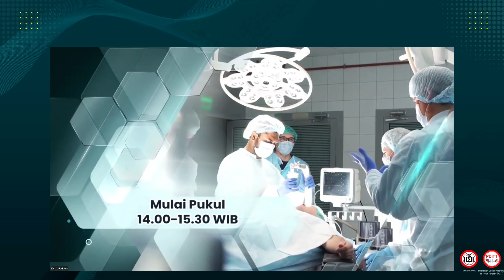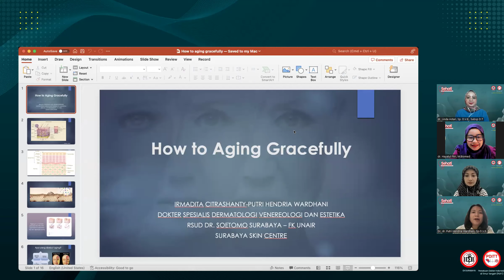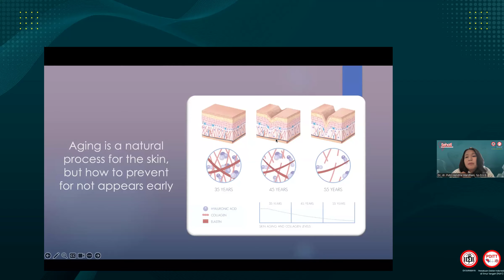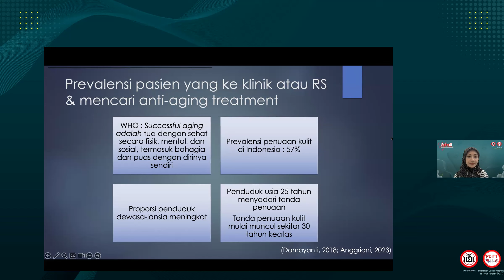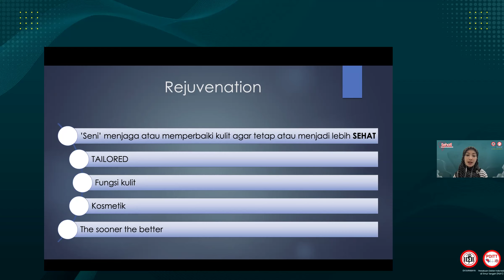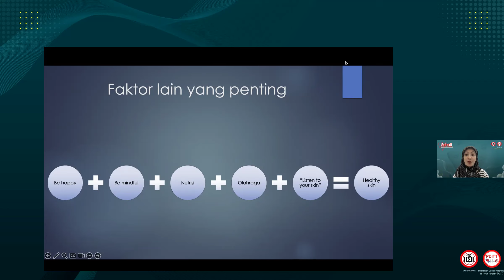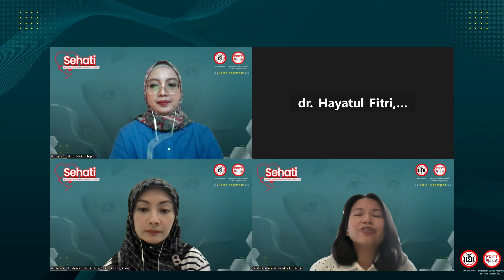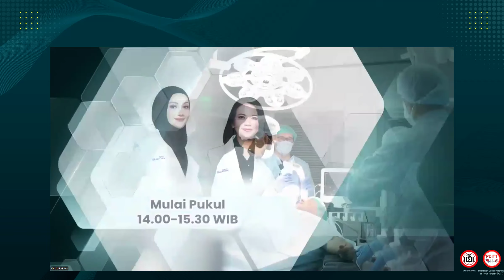SEHATI SERI 4 : HOW TO AGING GRACEFULLY